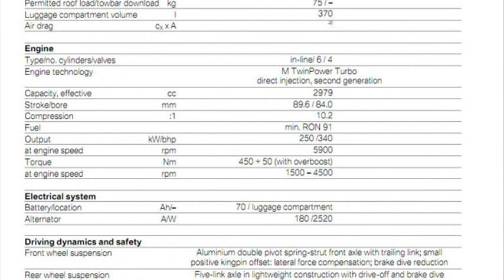bmw 118i specs